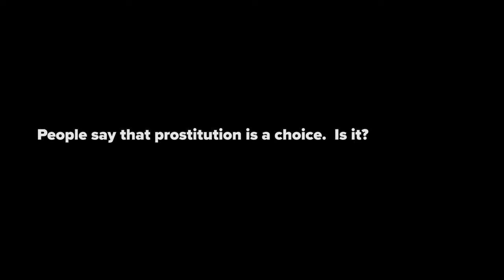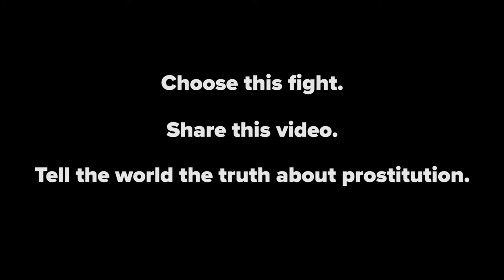Is Prostitution a Choice?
Join the movement to stop the business of sexual exploitation. Tell the world the truth about prostitution.

People say that prostitution is a choice. But is it? There are millions of stories from around the world about women and children, forced into prostituion and human trafficking. This is undisputed. But what about the women in prostitution who were not trafficked? Did they choose prostitution? And are they as empowered, independent and sexually liberated as many would have us believe? What we’ve come to see, through years of research and thousands of conversations with prostituted women across the world, is a very different picture of prostitution. The truth of this picture? Prostitution can be accurately described as the choice of those with the fewest choices.

Nearly without fail, women enter prostitution from a position of vulnerability. Many women “choose” prostitution as underage children. Some as young as 12. This so-called “choice” is often heavily influenced by prior sexual abuse. It is also influenced by the unrelenting messages from the media, pop culture, and society, that a woman’s value is her sex appeal. Many prostituted women and children come from families broken by poverty, addiction, and mental illness. Many are homeless, orphaned, refugees, or suffer some form of social disadvantage.

“When I think about my choices, they were simply these: have men on or inside me, or continue to suffer homelesness and hunger. Take your pick. Make your choice,” shared one formerly prostituted woman.

Prostitution preys on the most vulnerable in our society, coercing individuals through life circumstances to trade sex for the hope of a better life. Or to simply survive.

We must fight for a world without prostitution. We must fight for a world where our most vulnerable are offered real choices.